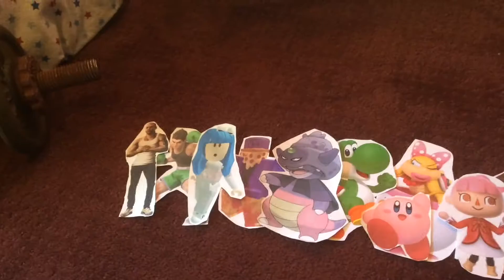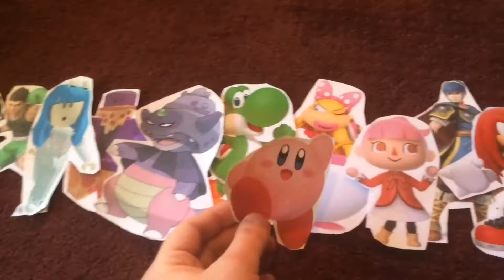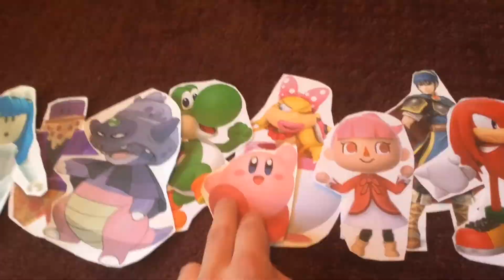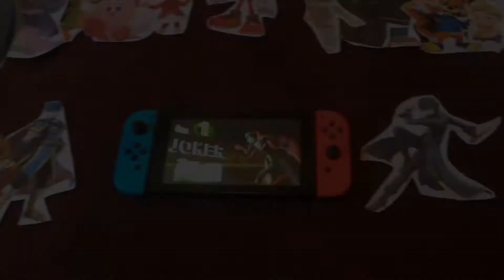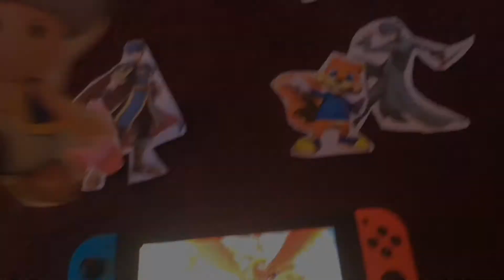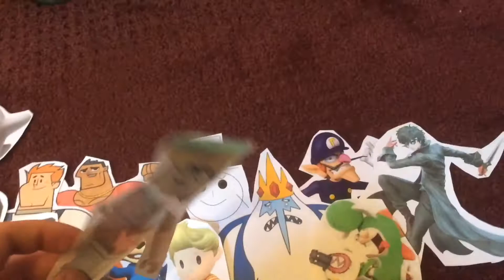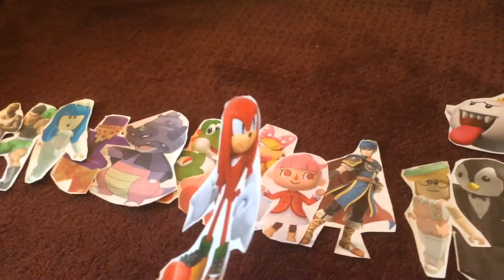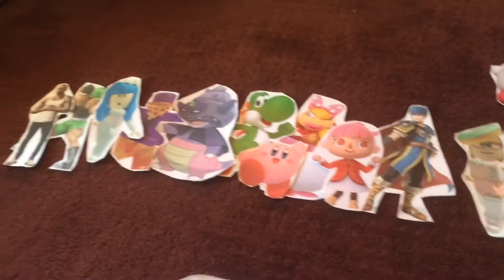Total Drama Nintendo: Generations of Glory (S32 - EP9)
Episode 9 - Tourney Takedown!